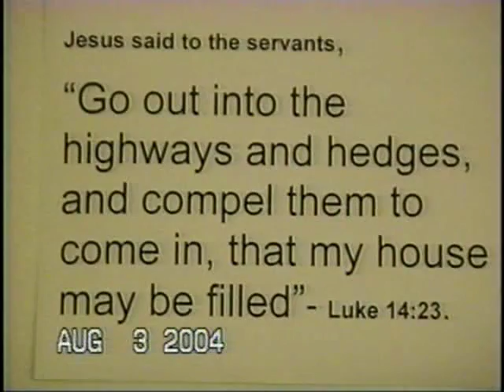Door to door Evangelism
Memory Lane
Francis Boafo, the leader, is on the video camera. This video shows what happens every Saturday years ago. This particular one you see was just before the yearly celebration of Evangelism week.
Sister Tami, Yolanda, Ashley, Brother Robert, Pastor Darnell and all of you on Facebook, this is a memory of the outreach in the past. We do training every 4th Saturday of the month. However, we share the word of God for 15 minutes before we head out to the neighborhoods. We reached many of the neighborhoods in Austin. It was a very powerful outreach program. New brothers and sisters who join stand back and witness what and how we do it. This particular day, we ended up in Downtown Austin, reaching the homeless at the Arch. This outreach started before I found Bridge of Angels.